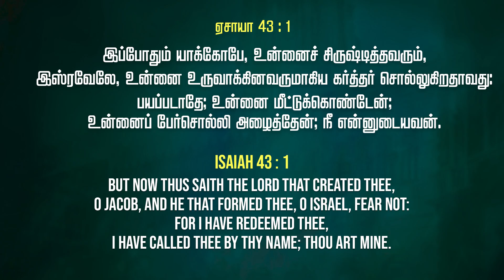பயப்படாதே; உன்னை மீட்டுக்கொண்டேன் | TALK WITH JESUS | Dr.Isaac Balasingh